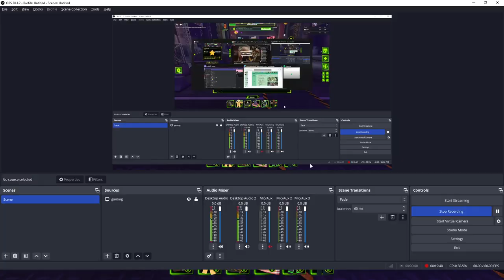(Roblox) [COLLAB] TB x Tower Defense X: BETA (speed run)